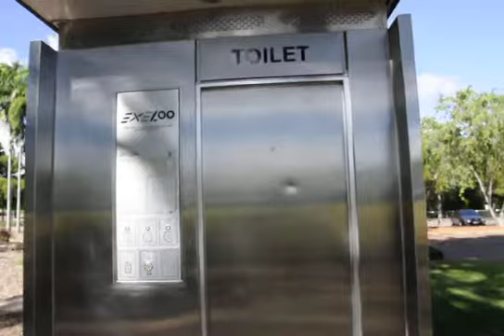El cuarto de baño de las estrellas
El cuarto de baño de las estrellas en Darwin